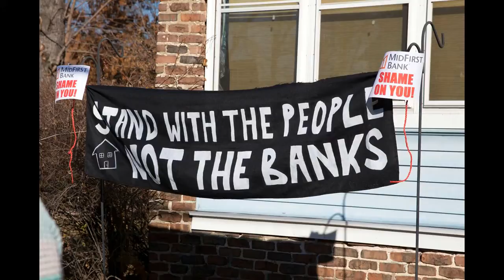Valley Gives Video 2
SNOL Beat Back the Banks Attack